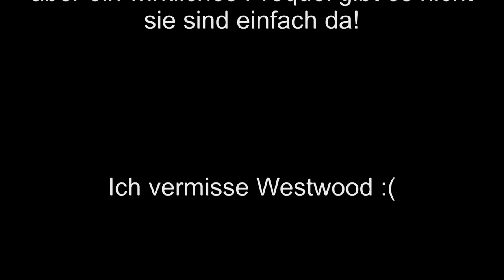Quickies Episode #7: Command and Conquer FRIEDEN DURCH MACHT!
Spoiler

Am ende stellt sich raus das Kane irgendwie ein Alien ist das nach hause Telefonieren will... eine serie die so abgedreht ist kann einfach nur geil sein!

KOMMENTIEREN ABONIEREN LIKEN UND TEILEN NICHT VERGESSEN DANKE

AUßERDEM SCHAUT MAL REIN BEI NOSTALGISCHTV WO MANCHE ERINNERUNGEN WEHTUN!!